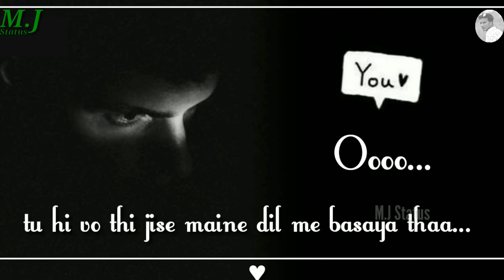Ja Meri Zindagi Se Ja 😡 Ye Video Tute Dil Walo Ke Liye Hai 🚵🚵 Heart touching status video ☆M J S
whatsapp video,
whatsapp status,
whatsapp video status,
love status,
sad status,
Atitude Status,
romantic status,
old status,
new status, some whatsapp clips,
whatsapp romantic,
    ☆M.J Status☆